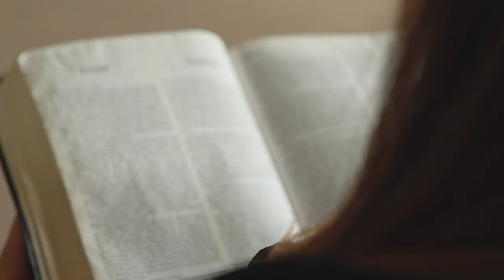Luz Ponce's Story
Duke Divinity School's 2019 Convocation & Pastors' School focused on "Life That Really Is Life: Cultivating Thriving Communities." Watch this story illustrating how when congregations and pastors focus on God’s dreams, they can draw people together across diverse sectors, generations, and neighborhoods to encourage thriving communities and pursue what 1 Timothy 6:19 calls "the life that really is life."